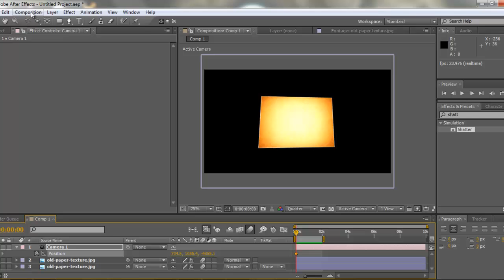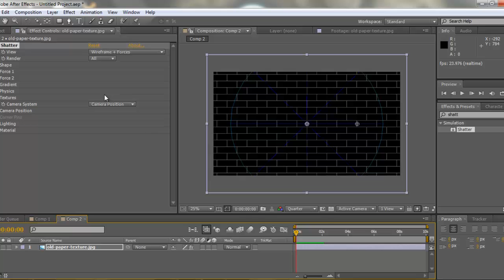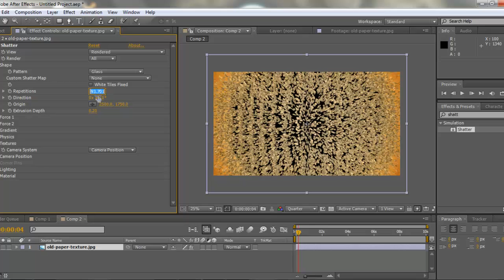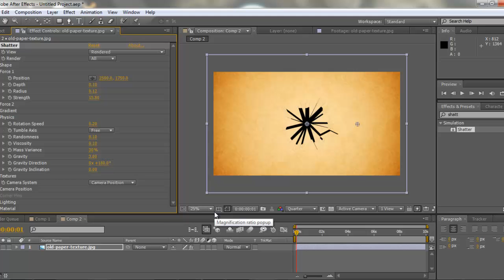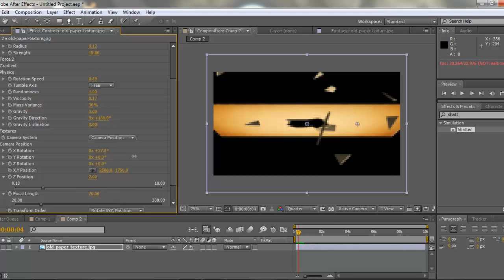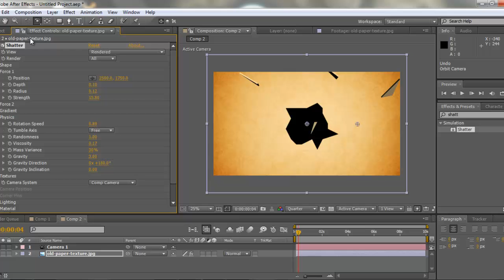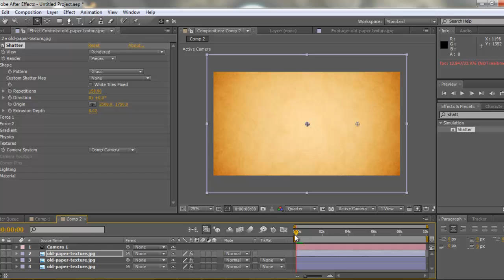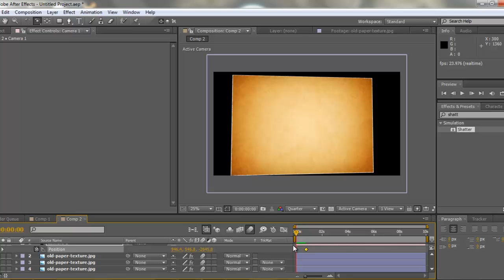How to Use the Shatter Plugin Creating Bullet Debris In After Effects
In this tutorial i show you all how vast the shatter plugin really is and what can be created with just a couple of layers. Now this plugin can create everything from shattered windows and bullet debris to 3d text! So this is going to be a good one!

Get a great affordable website and a free domain for a year from siteground for only 3.95 a month!